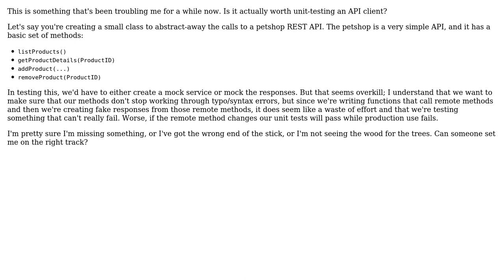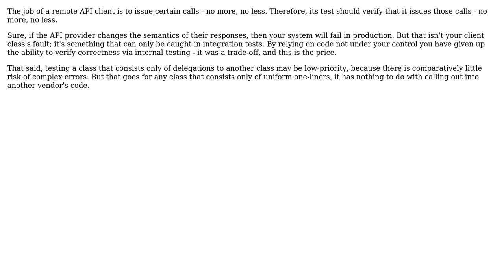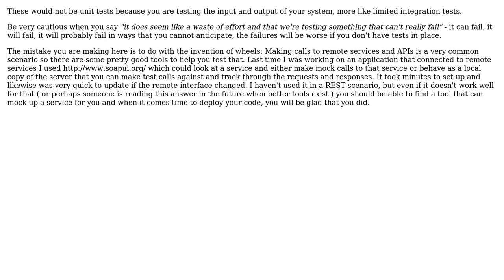Software Engineering: Is it actually worth unit-testing an API client? (3 Solutions!!)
Software Engineering: Is it actually worth unit-testing an API client?

With thanks & praise to God, and with thanks to the many people who have made this project possible! | Content (except music & images) licensed under CC BY-SA | Music | Images & others | With thanks to user Tulains Cordova user Phillip B Oldham user Kilian Foth user glenatron user Dan Rosenstark and the Stack Exchange Network Trademarks are property of their respective owners. You are responsible for your own actions.